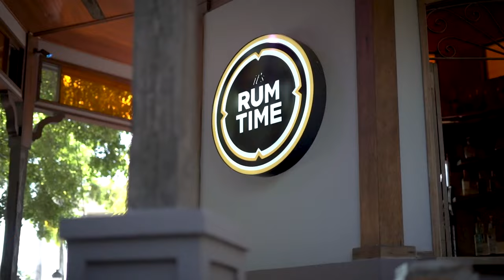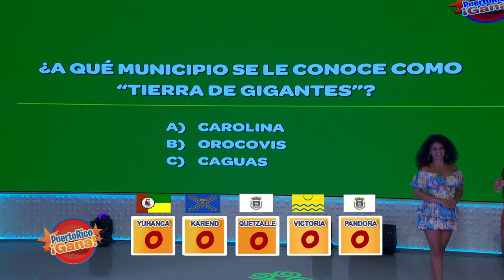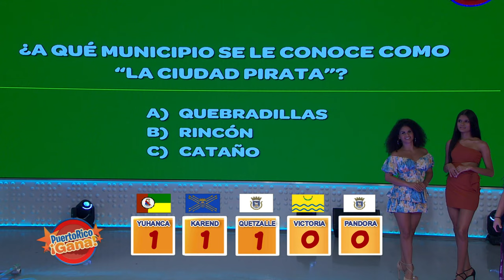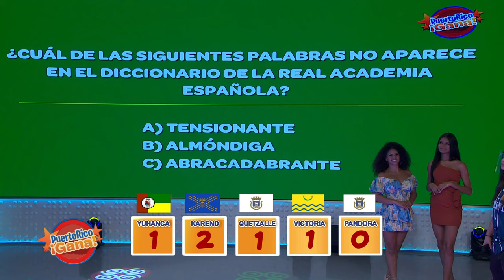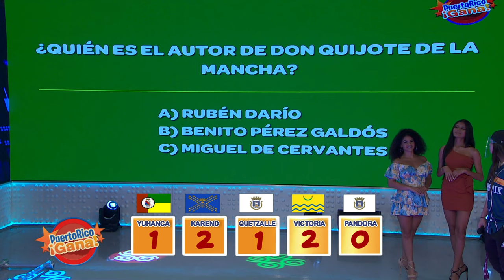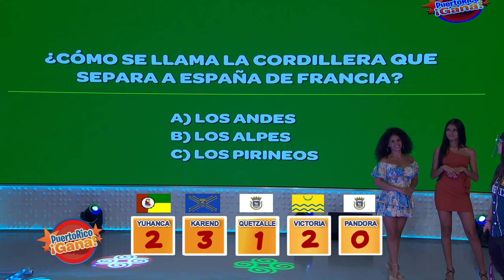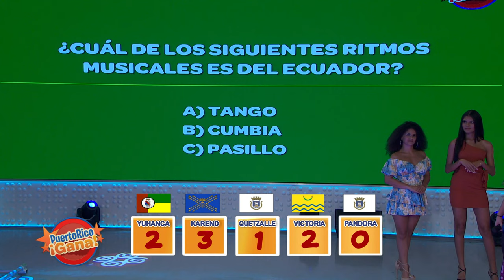02 PR GANA NOV 5 2021